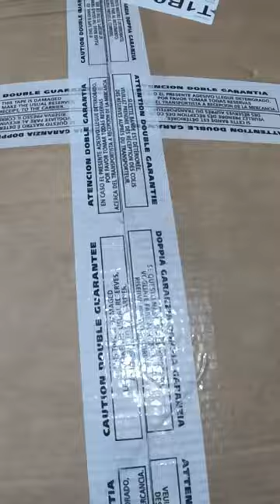When the new dainese suit arrives!